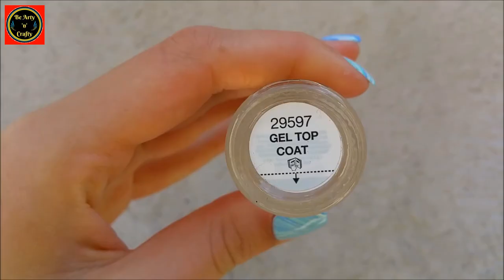How To Do Water Marble Nails -Water Marble Nail Art -Water Marbling -Water Marble Nail Art Technique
Water Marble nail art doesn't take much: all you need is nail polish and water to do it. Water marble nails are a super cute nail art technique that are super on-trend and easy to recreate. This technique involves dropping nail polish into clear water and creating a pattern on the water’s surface—then you transfer the design straight onto your nails. Marble nails look good with all color combinations, so, go ahead and try out your favourite colors!!!